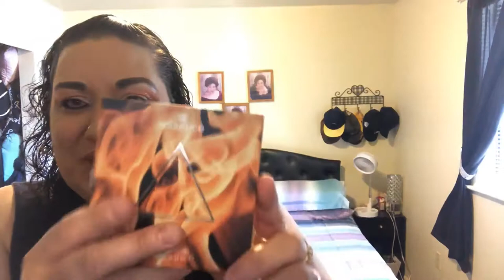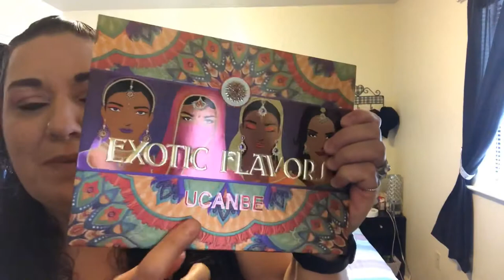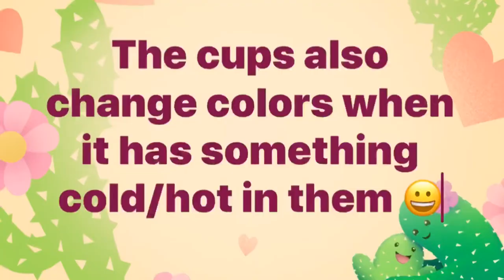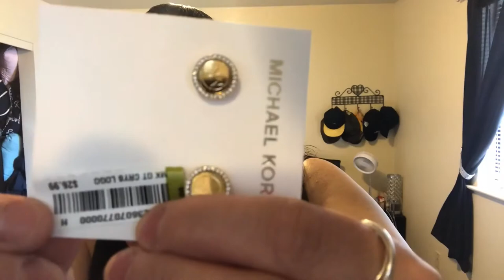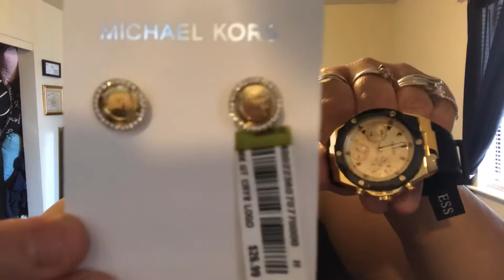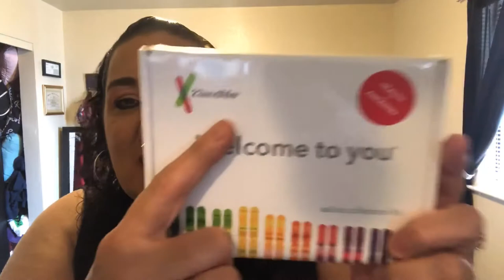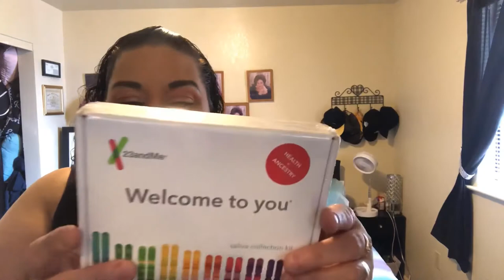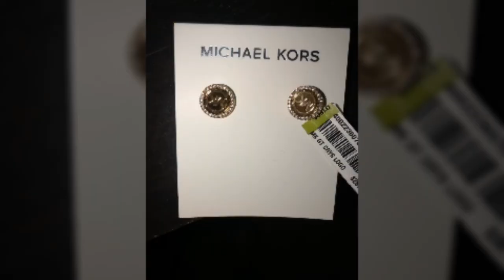What I got for Mother’s Day😀🛍🎁💐💜